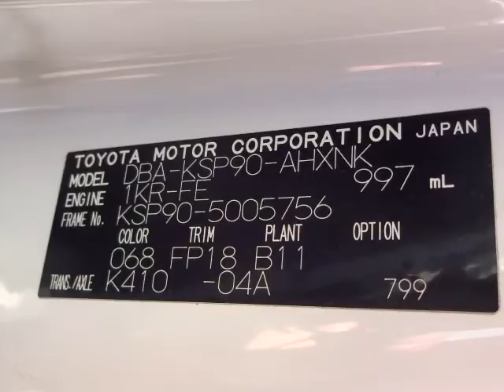TOYOTA VITZ KSP90-5005756